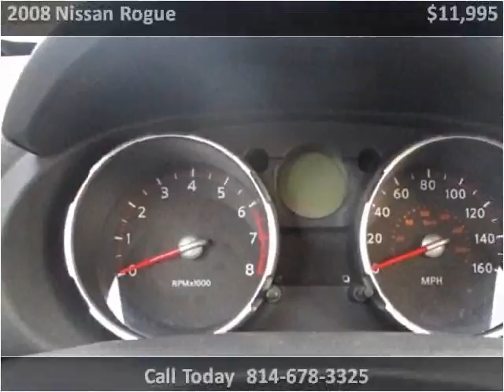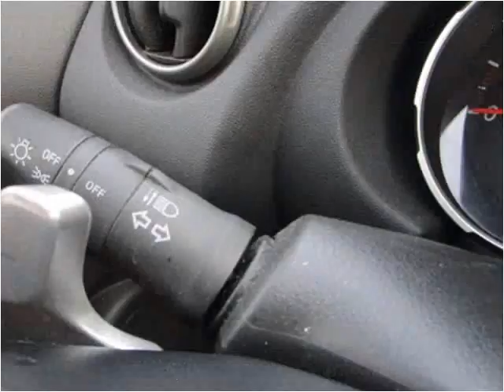2008 Nissan Rogue Used Cars Cranberry PA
This 2008 Nissan Rogue is available from 4 Your Car Connection.